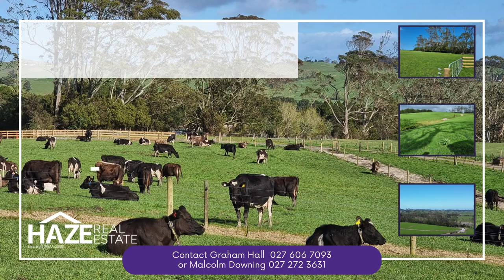FOR SALE Lots 1 3 Millbrook Road, Waipu